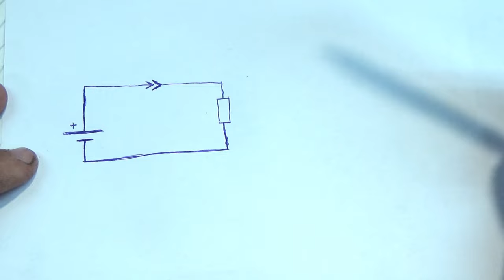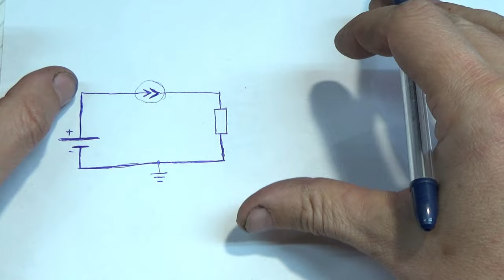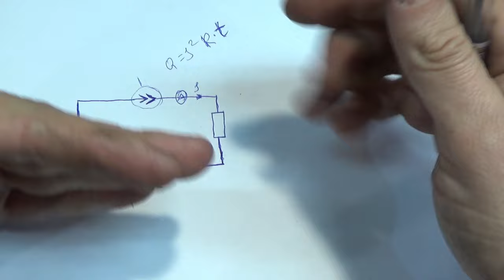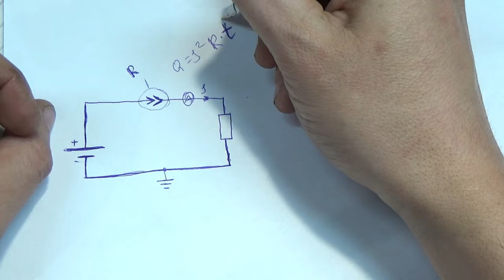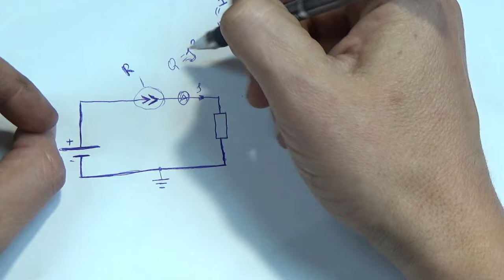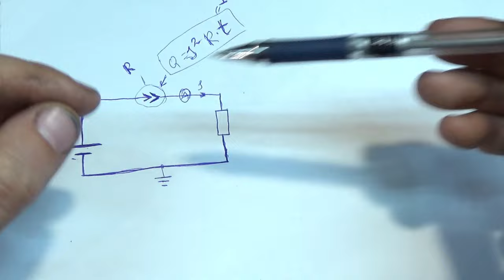Почему греется плохой контакт в электропроводке.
В этом видео я расскажу, почему греется плохой контакт в электропроводке. Плохой контакт это контакт с повышенным переходным сопротивлением. Повышенное переходное сопротивление появляется в процессе окисления контактной плоскости контактного соединения. Также переходное сопротивление контакта может увеличиться из-за ослабления болтового соединения. Нагревание некачественного контакта полностью объясняет закон Джоуля - Ленца. Который гласит о том что: "Количество теплоты, выделяемое в единицу времени в рассматриваемом участке цепи, пропорционально произведению квадрата силы тока на этом участке и сопротивления участка".